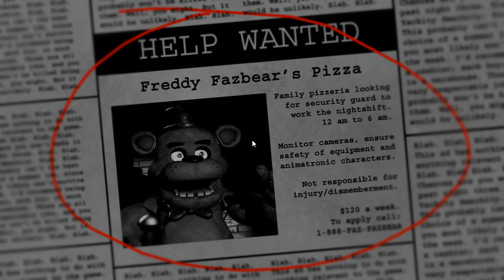Five Nights at Freddy's Episode 1: The First Night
The First Night and they already moving in to kill me I call bullshit on them all well at least I have only a few more nights of this shit